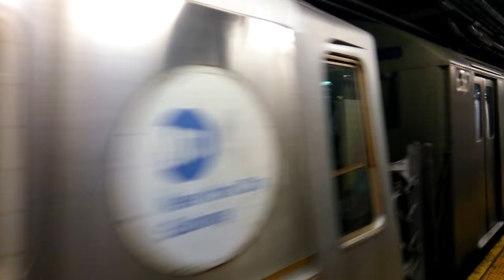⁴ᴷ "Train of Many Metals" Transferred to Coney Island Yard for the "Parade of Trains"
This consist of vintage museum subway cars is seen being moved south along the F line to Coney Island Yard in preparation for the "Parade of Trains" event.